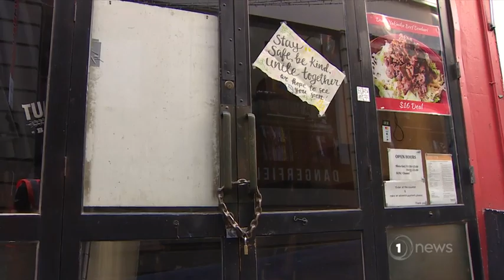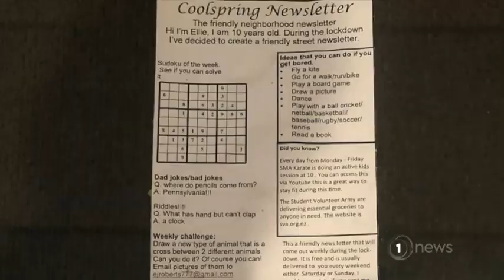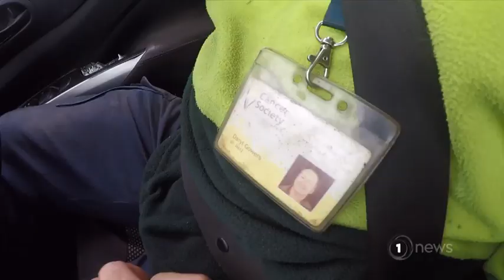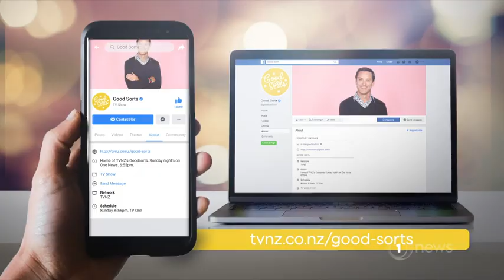The best of Good Sorts 2020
Hadyn Jones looks back at some of the best Good Sorts from last year.